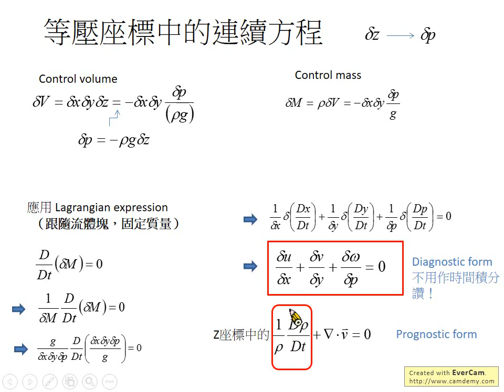3.3 等壓座標中的連續方程